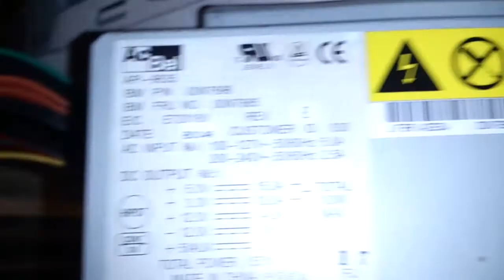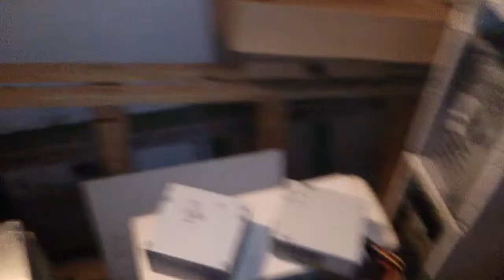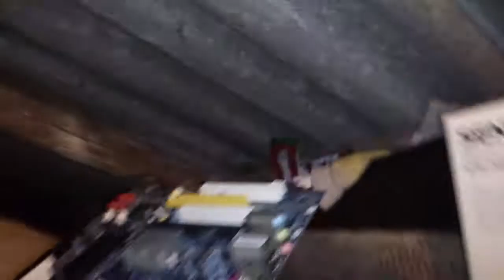leltár 2013 dec [720p]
Ami tehát fontos:
Ne küldjetek több alkatrészt, majd csak az UJ mühejbe !!

szügséges:
-Táp 3-4x